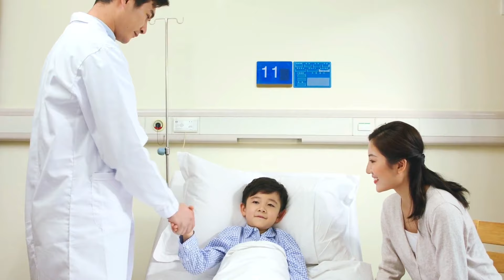高血脂是吃出來的嗎？5種水果是高血脂的天敵，每天吃一個擊退高血脂，通血管、降血壓、降血脂，預防心腦血管疾病，【可嘉媽媽】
高血脂是吃出來的嗎？5種水果是高血脂的天敵，每天吃一個擊退高血脂，通血管、降血壓、降血脂，預防心腦血管疾病，【可嘉媽媽】更多精彩視頻看這裡👇👇